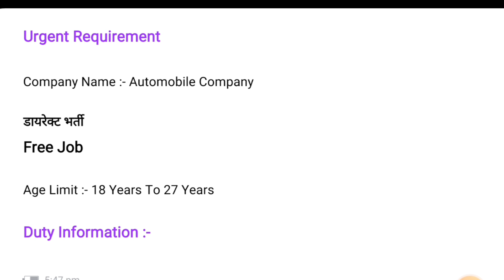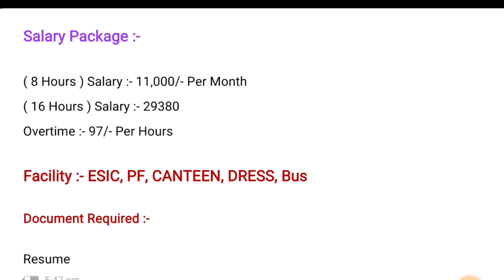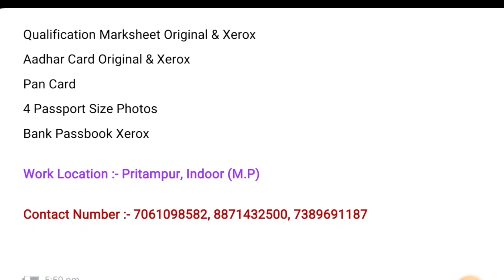Automobile Company में महाभर्ती डायरेक्ट भर्ती 8घंटे 26 दिन | Job Vacancy 2023 | Aapki Mini